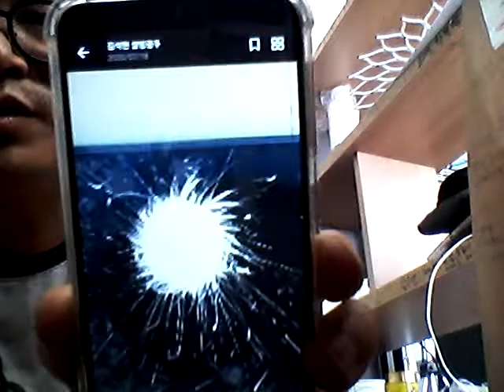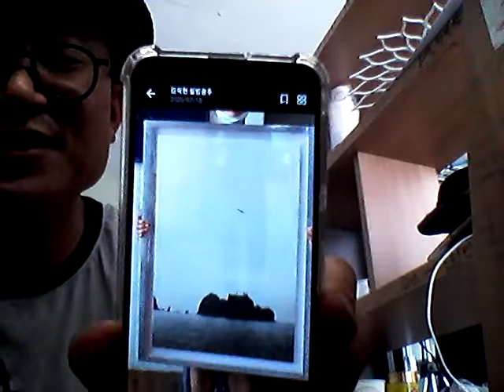우연히 생일에 독도사진 선물받은 설빙 젊은 사장님 - 광주 광산구 첨단중앙로 104 설빙 2층에 가시면, 제 70호 진품을 볼 수 있습니다.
세월호 사태를 보면서 (위기대처능력을 위해서라도) 한국 교육의 전반적인 수술과 패러다임 전환이 필요하다고 느꼈다. 이태원 참사를 보면 정부의 국민안전 관리체계의 문제도 있지만, 아예 공무원 경찰의 선발기준을 다양화 하거나 선방 대상을 대폭 바꿀 필요를 느낀다. 서울대 경제학과 김세직 교수의 교육과 경제의 관계 분석은 한국의 미래를 비관적으로 점치게 한다.
위 영상 댓글에 아래 주제들을 선별해두었습니다. 본래 영상의 08분48초부터 다산 정약용의 의리가 있는 공부(학교 수업종 주의), 11분11초부터 사회적 안전을 위해 중요한 개천의 용들, 14분부터 김세직 교수 진단(공무원 배치의 문제), 18분18초부터 세로토닌 휴브리스(오만한 책임자들), 29분19초부터 창의적 개인의 중요성(안티프래질), 34분54초부터 무학년제 교육제도 뇌과학적 제안

[새로운 S.M.A.R.T]
 Self collabo : 스스로 무엇을 어느 과목을 배울지를 선택
 Motivated : 스스로 동기부여
 Adapted : 개인 맞춤 학생 중심
 Resource free : 교과, 체험 학습의 다양화, 미래지향적 최적화
 Technology embeded : ICT를 적극 활용하는 교육

(주)지아트 배당주식 판매: 지아트 배당권 50% 조각투자(백만에 0.1%:목표액 5억까지만)
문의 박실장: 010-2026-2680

22년 7월 7일 제 팬클럽(회장:송민화 송작가)이 자발적으로 갑자기 결성됨^^//